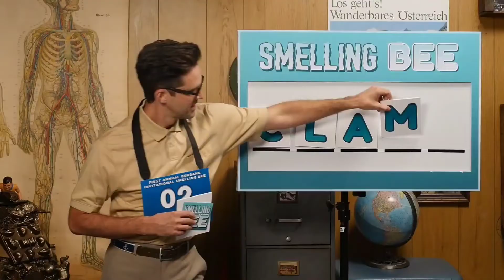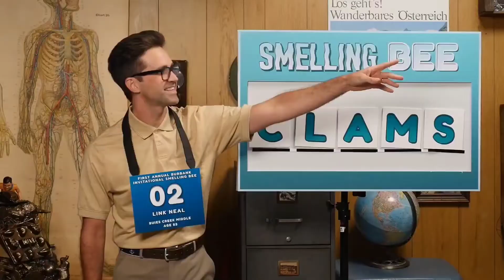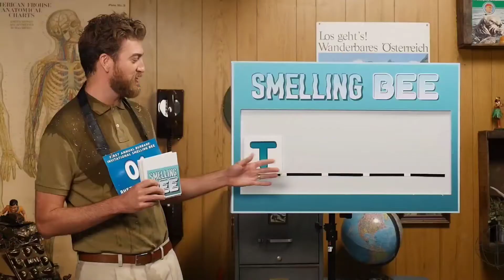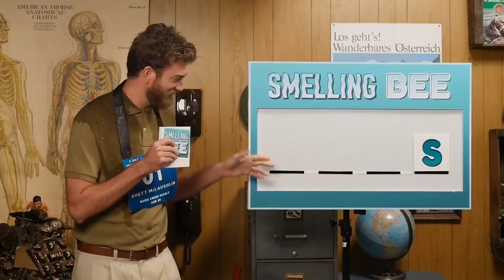GMM Best Of Games 1